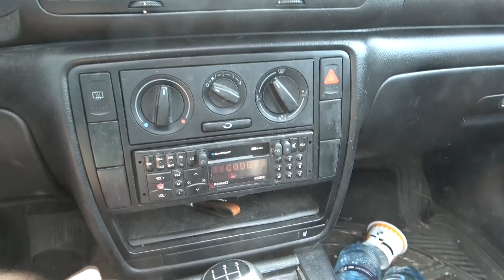Liepos 4/Žiauriai daug košės/Kamera už 6000lt/Kaip atrodo arbūzai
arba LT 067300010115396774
Robertas Milenčius
Instagramas / robertasmyle